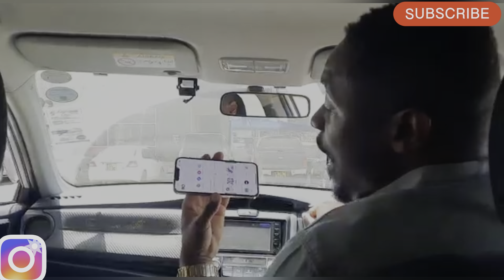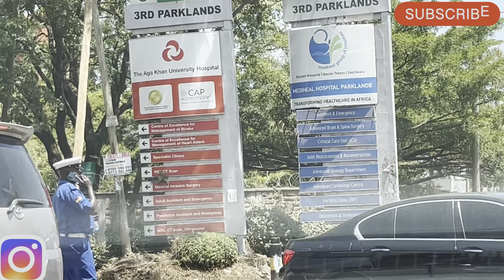Baby Well-Care Checkup in Africa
first step to getting healthy is with cleanse and detox with Dr. Sebi Approved Herbs while fasting with Alkaline fruits, juices, smoothies, baobab fruit powder, sea moss and veggies please see step by step guide below , this fasting program will change your taste buds to help remove sugar and food cravings and help you reboot and feel young again.

To learn more Dr. Sebi on how you can use his approved herbs 🌿and methodologies to heal your body